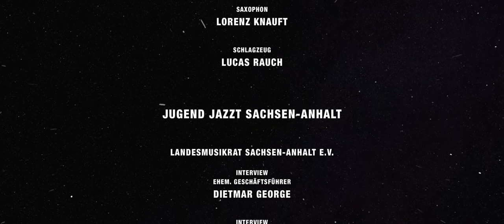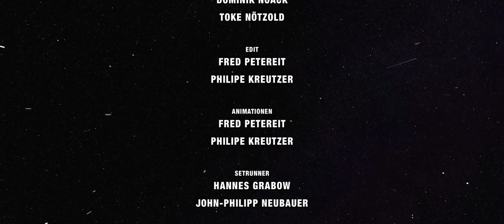Der „Jugend jazzt Truck“ zu Besuch in Sachsen-Anhalt bei der Band „Cactus in a Garage“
Cactus in a Garage: Lorenz Knauft (Saxophon) · Joel Podolski (Gitarre) · Konrad Buschhüter (UHL X3 Jazz-Orgel) · Lucas Rauch (Schlagzeug)

Alle vier Musiker der Band Cactus in a Garage sind Mitglieder des Landesjugendjazzorchesters Sachsen-Anhalt. Sie haben sich auf der Sommerarbeitsphase im August 2020 kennengelernt und gemerkt, dass sie dieselbe Präsenz und Energie beim Spielen sowie eine ähnliche Soundvorstellung teilen. Ich Prämisse: „Wir geben immer alles beim Gig, vor allem mimisch.“ Diese Gemeinsamkeit schweißen emotional zusammen. Vor und nach Konzerten des JJO Sachsen-Anhalts liefern sie sich kleine (freundschaftliche) Sparrings. Man sieht ihnen die Freude an, bei dem, was sie tun.Nach einer ersten Probe als Quartett hat sich Konrad Buschhüter entschlossen, die Orgel mit reinzubringen, was den Sound und die stilistischen Möglichkeiten in eine gewisse Richtung gedrängt hat. Sie haben sich dann darauf geeinigt, einen Orgelquartettsound zu entwickeln und das Groove-Segment des Jazz auszuschöpfen. Matthias Bätzel, der auch für unser JJO doziert, hat die Band sehr unterstützt.

Kapitel:
00:00 Intro
01:18 Anmoderation
02:34 Konzert
11:05 Interview Band
13:52 Interview Dietmar George
14:57 Interview Marie-Christin Herberg
17:08 Abspann

Zur Bundesbegegnung Jugend jazzt trifft sich alljährlich der talentierte Jazznachwuchs Deutschlands. Junge Musikerinnen und Musiker mit ihren Jazzensembles haben hier die Chance, ihr Können vor Jury und Publikum unter Beweis zu stellen. Jugend jazzt wird jährlich in wechselnden Städten durchgeführt. Zugelassen sind jeweils die ersten 16 Preisträger-Ensembles aus den vorausgehenden Landeswettbewerben. In geraden Jahren die kleinen Jazz-Combos, in ungeraden Jahren die großen Jazzorchester.

Aufgrund der Pandemie musste die 18. Bundesbegegnung Jugend jazzt in Lübeck von 2021 nach 2022 verschoben werden. Um auch im Corona-Jahr 2021 den Jazz-Nachwuchs an der Basis zu stärken und zu motivieren, hat die Bundesbegegnung Jugend jazzt in Kooperation mit der Kulturakademie der Vorwerker Diakonie Lübeck und dem Deutschland¬funk den „Jugend jazzt Truck“ auf die Straße geschickt: Einen 12-Tonner-LKW als mobiles Ton- und Filmstudio mit Jazzclub-Atmosphäre, der seit September die Bundesländer besucht und je die Preisträger-Combo der Landesbegegnungen in Bild und Ton aufnimmt. Diese Videos werden nun hier als digitale Konzertreihe veröffentlicht.

Vom 26. bis 29. Mai 2022 findet die 18. Bundesbegegnung Jugend jazzt in der Hansestadt Lübeck statt. Als eine Mischung aus Wettbewerb, Festival, Workshop und Netzwerkplattform bringt sie jedes Jahr junge Jazzmusikerinnen und -musiker aus allen Bundesländern zusammen. In diesem Jahr wird die Bundesbegegnung erstmals in Schleswig-Holstein durchgeführt.